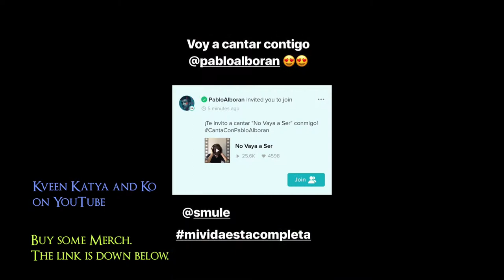Shea Coulee, Naomi Smalls, Farrah Moan, Valentina, Alexis Michele, James Mansfield, Eureka Ohara